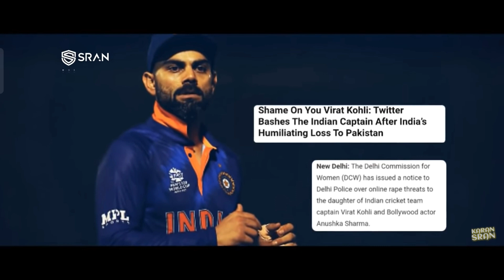Let me down slowly x jiske aane se mukammal x Virat Kohli / Kohli version